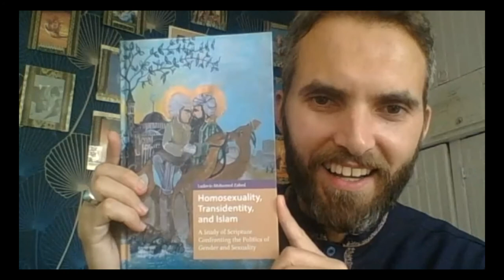Hyphenings - Blind date No. 5 - "negotiating identities" NELL IRVIN PAINTER & LUDOVIC-MOHAMED ZAHED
Nell Irvin Painter and Ludovic-Mohamed Zahed meet and discuss identity tools, summer people, race and racism, white supremacy, stereotypes, religion, beauty, norms, homosexuality, inclusive mosques, community, imams, faith, science, activist frontlines, engaged art vs art for art’s sake, Marseille, (in)visibility, (de)colonization…

HYPHENINGS is an international video project connecting writers, thinkers, and artists. For more on goals and formats, and to see the FULL version, please

BLIND DATE / episode 5 (edited version): Nell Irvin PAINTER, writer, historian of the United States, artist (USA) and Ludovic-Mohamed ZAHED (ALGERIA/FRANCE), Dr. in social sciences (theology sociology neuropsychology) and imam (gender minorities liberation).

In our “blind date” series, guests are not told anything about each other. We simply invite them into a video chat and record what happens, once in a while urging the conversation along with a prompt.

**Our two guests**

NELL IRVIN PAINTER is the Edwards Professor of American History, Emerita, at Princeton University. Her acclaimed works of history include STANDING AT ARMAGEDDON (W. W. Norton, 2008), Sojourner Truth, and the New York Times bestseller The History of White People, recently published in France as HISTOIRE DES BLANCS (Max Milo, 2019) which have received widespread attention for their insights into how we have historically viewed and translated ideas of gender, value, hierarchy, and race. She holds an MFA from the Rhode Island School of Design and a BFA from Mason Gross School of the Arts. Her visual artwork has been shown at numerous galleries and in many collections, including the San Angelo Museum of Fine Art, the Brooklyn Historical Society, and Gallery Aferro. She lives in Newark, New Jersey and the Adirondacks. She has recently published OLD IN ART SCHOOL – A MEMOIR OF STARTING OVER (Counterpoint, 2018).

+++ Her recommendations:
THE PARISIAN, by Isabelle Hammad (Grove Press / Vintage / Jonathan Cape)
WAYWARD LIVES, BEAUTIFUL EXPERIMENTS: INTIMATE HISTORIES OF SOCIAL UPHEAVAL, by Saidiya Hartman (W. W. Norton, Penguin Random House, Serpent’s tail)

LUDOVIC MOHAMED-ZAHED, is an International consultant in Psychology, Anthropology and inclusive Liberation theology. He holds doctorates in Anthropology and  in  Psychology of religious  facts. He is also an imam, founder of the first European inclusive mosque (Paris), founder and rector of the Calem Institute. He is the author of RÉVOLTES EXTRAORDINAIRES. UN ENFANT DU SIDA AUTOUR DU MONDE (L’Harmattan, 2011), LE CORAN ET LA CHAIR (Max Milo, 2012), HOMOSEXUALITY, TRANSIDENTITY, AND ISLAM – A STUDY OF SCRIPTURE CONFRONTING THE POLITICS OF GENDER AND SEXUALITY (Amsterdam University Press, 2019).

+++ His recommendations:
BEFORE HOMOSEXUALITY IN THE ARAB-ISLAMIC WORLD, 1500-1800, by Khaled El-Rouayheb (University of Chicago Press, 2009)